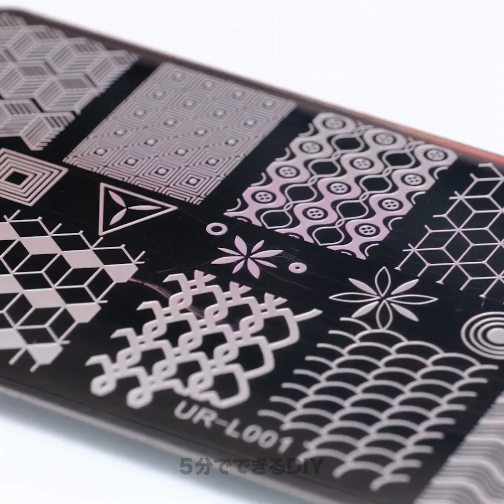誰でも作れるDIYのメイク用品のライフハックと美容のレシピ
知っておくと便利なメイクと美容のライフハック！ いろいろチェックして好きなものを試してみましょう！

0:19 – メイクパレットをきれいにする方法
0:52 – キラキラなリップクリーム
1:19 – まつ毛の手入れの仕方
1:28 – リップライナーの塗り方
1:45 – カラフルなアイシャドウ